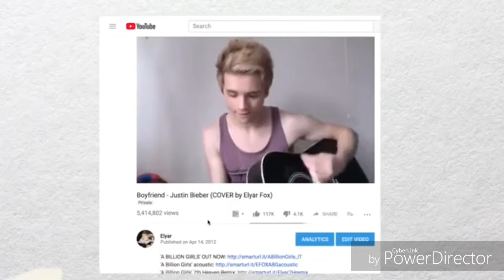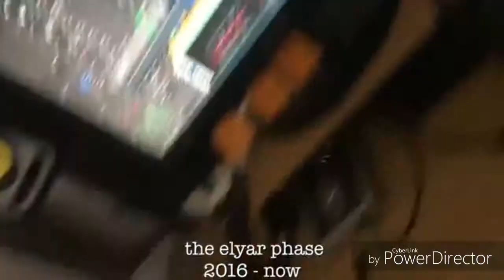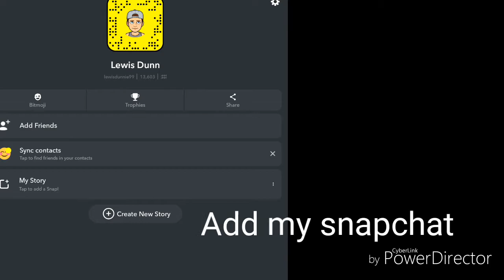What happened to Elyar Fox?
Yes you read the title right I hope you guys enjoy this series they're really fun to make.